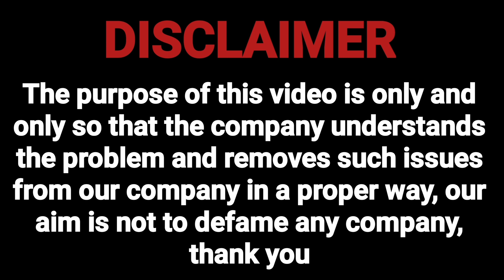loan apps trap.smart coin loan app नहीं किया 6000₹ का भुगतान फिर क्या हुआ. smartcoin loan app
stashfin

Mail
Regardsle.